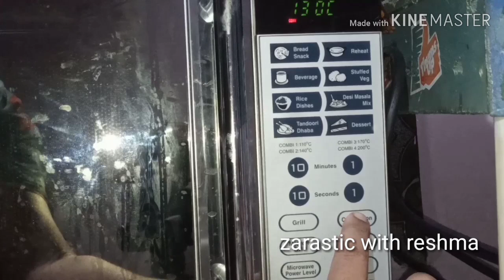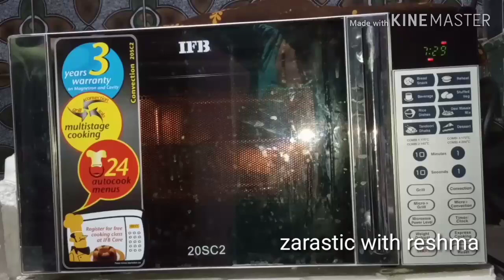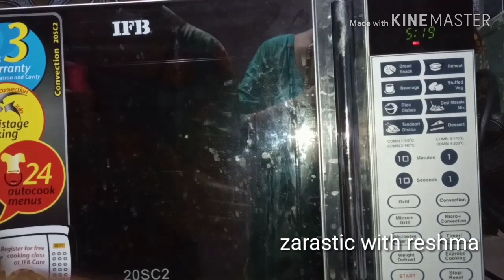All purpose flour cake//homemade cake for bigners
Hi all,
I'm making simple  allpurpose flour cake recipe, homemade cake